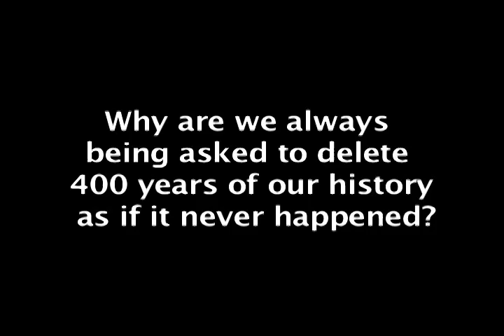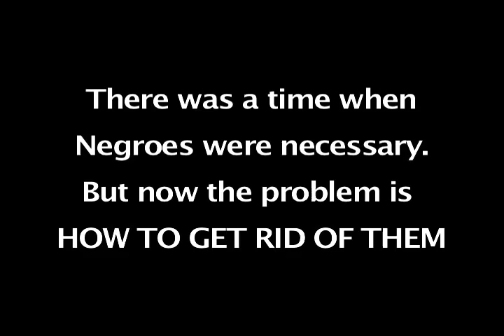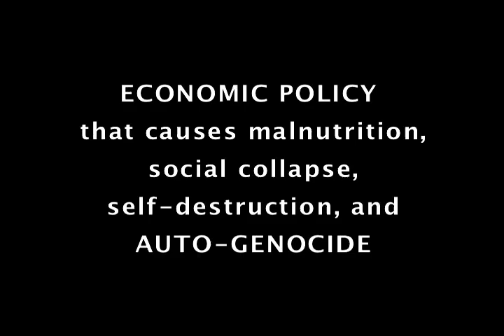THE REQUEST TO DELETE 400 YEARS OF HISTORY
THE REQUEST TO DELETE 400 YEARS OF HISTORY so that the Devil can wear his mask comfortably